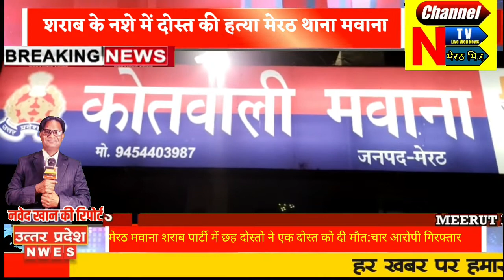मेरठ शराब पार्टी में छह दोस्तो ने मिलकर एक दोस्त को उतारा मौत के घाट:थाना मवाना:3.1.20232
MEERUT MAWANA LATEST NEWS:SIX FRIENDS KILL ONE FRIEND DURING ALCOHAL PARTY
मेरठ शराब पार्टी में छह दोस्तो ने मिलकर एक दोस्त को उतारा मौत के घाट:थाना मवाना:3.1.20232: देखिए खबर आधिकारिक पुष्टि के साथ मेरठ मित्र channel N TV LIVE न्यूज़रूम से नवेद खान की रिपोर्ट